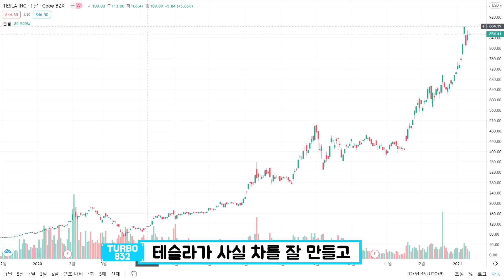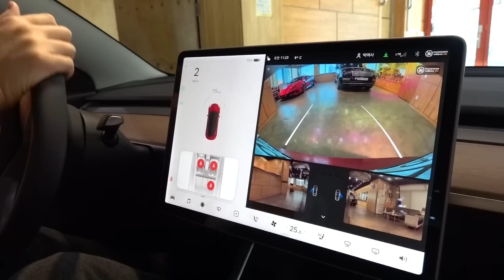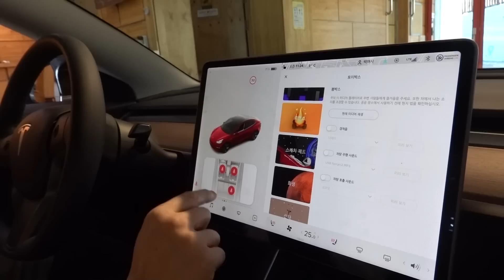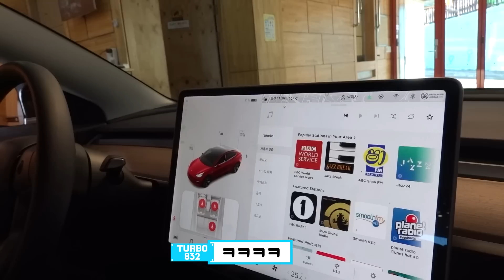테슬라 모델3 출고 1주만에 부숴진 미러 DIY 수리기 (Feat. 오렌지커스텀 현석)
안녕하세요. 터보832 입니다. 오늘은 한 달 전즘 아내가 부숴먹은 모델 3 의 사이드미러 부품이 드디어 도착해 수리한 후기입니다. 일요일 아침에도 나와 DIY 수리를 해준 현석이에게 감사의 말을 전하며..

앞으로는 더 조심히 운전하길 바라며..